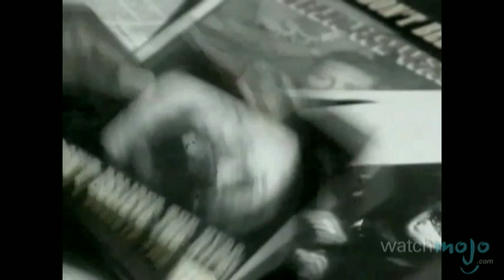Russell Simmons Biography: Def Jam Founder, Hip-Hop Mogul